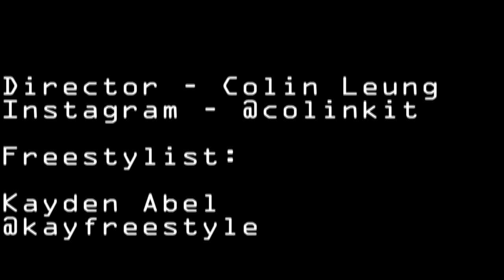Freestyle Soccer United feat Doughboy - Get Up on Your Feet